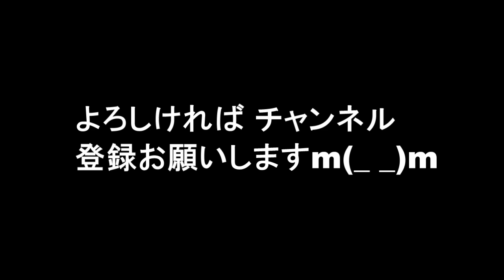【テレビ東京】古舘伊知郎×千原ジュニア×坂上忍、おしゃべりオジサンによるトーク番組がスタート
昨年末に放送され、好評を博した特番『華麗なる雑談～古館とュニアと○○～』が、『おしゃべりオジサンと怒れる女（仮）』
としてレギュラー化。

関連動画

古賀茂明と古舘伊知郎が報ステでバトル…古賀氏「I am not Abe」と書いた紙を生中継で広げる【放送事故】

【放送事故】坂上忍の発言にピー音間に合わず。ダウンタウンなう2015.8月放送

古舘伊知郎 降板
古舘伊知郎 再始動
古舘伊知郎 報道ステーション
古舘伊知郎 息子
古舘伊知郎 年収
古舘伊知郎 韓国人
古舘伊知郎 後任
古舘伊知郎 離婚
古舘伊知郎 降板 理由
古舘伊知郎 降板 後任
古舘伊知郎 降板 動画
古舘伊知郎 降板 なぜ
古舘伊知郎 降板 2ch
古舘伊知郎 降板会見
古舘伊知郎 降板 理由 文春
古舘伊知郎 降板 古賀
古舘伊知郎 報道ステーション 降板
古舘伊知郎 報道ステーション 最終日
古舘伊知郎 報道ステーション 動画
古舘伊知郎 報道ステーション 最後
古舘伊知郎 報道ステーション 女子アナ
古舘伊知郎 報道ステーション ギャラ
古舘伊知郎 報道ステーション 後任
古舘伊知郎 報道ステーション 最終回
古舘伊知郎息子学校
古舘伊知郎 息子 バンド
古舘伊知郎 息子 画像
古舘伊知郎 年収12億
古舘伊知郎年収は
古舘伊知郎 後任 予想
古舘伊知郎 後任 富川
古舘伊知郎 後任 富川悠太
古舘伊知郎 後任候補
古舘伊知郎 後任 福澤
古舘伊知郎 後任は
古舘伊知郎 後任 渡辺
古舘伊知郎 後任 宮根
古舘伊知郎
古舘伊知郎 実況
古舘伊知郎 妻
古舘伊知郎 身長
古舘伊知郎 ラジオ
古舘伊知郎 視聴率
古舘伊知郎 名言
古舘伊知郎 番組
古舘伊知郎息子
古舘伊知郎 実況 sasuke
古舘伊知郎 実況 f1
古舘伊知郎 実況 まとめ
古舘伊知郎 実況 素材
古舘伊知郎 実況 2ch
古舘伊知郎 実況 プロレス
古舘伊知郎 妻 画像
古舘伊知郎 視聴率 忠臣蔵
古舘伊知郎 名言集
古舘伊知郎 名言 筋肉番付
古舘伊知郎 名言 f1
古舘伊知郎 名言 プロレス
古舘伊知郎 報道ステーション youtube
古舘伊知郎 報道ステーション コメンテーター
古舘伊知郎息子画像
千原ジュニア 結婚
千原ジュニア 嫁
千原ジュニアのヘベレケ
千原ジュニア 彼女
千原ジュニア 嫁 画像
千原ジュニア 事故
千原ジュニア 結婚相手
千原ジュニア 車
千原ジュニア 結婚相手 画像
千原ジュニア 結婚相手 写真
千原ジュニア 結婚相談所
千原ジュニア 結婚相手 年齢
千原ジュニア 結婚相手 羽田空港
千原ジュニア 結婚式
千原ジュニア 結婚 年齢
千原ジュニア 嫁 写真
千原ジュニア 嫁 画像 フライデー
千原ジュニア 嫁 名前
千原ジュニア 嫁 フライデー
千原ジュニア 嫁 かわいそう
千原ジュニア 嫁 羽田空港
千原ジュニア 嫁 年齢
千原ジュニアのヘベレケ 動画
千原ジュニアのヘベレケ 次回
千原ジュニアのヘベレケ 放送日
千原ジュニアのヘベレケ 2016
千原ジュニアのヘベレケ 東海テレビ
千原ジュニアのヘベレケ youtube
千原ジュニアのヘベレケ 次回放送
千原ジュニアのヘベレケ 2015
千原ジュニア 彼女 フライデー
千原ジュニア 彼女 現在
千原ジュニア 彼女 最新
千原ジュニア 彼女 歴代
千原ジュニア 彼女 大島麻衣
千原ジュニア 彼女 km
千原ジュニア 彼女 フライデー 画像
千原ジュニア 彼女 画像
千原ジュニア 嫁 画像 2ch
千原ジュニア 事故前
千原ジュニア事故前の顔
千原ジュニア 事故 顔
千原ジュニア 事故 画像
千原ジュニア 事故 写真
千原ジュニア 事故前 顔
千原ジュニア 事故 ヘルメット
千原ジュニア 事故前 画像
千原ジュニア 結婚相手 名前
千原ジュニア 結婚相手 出身地
千原ジュニア 結婚相手 フライデー
千原ジュニア 結婚相手 空港
千原ジュニア 車 動画
千原ジュニア 車 グロリア
千原ジュニア 車 フライデー
千原ジュニア 車 画像
千原ジュニア 車 運転
千原ジュニア 車 値段
千原ジュニア
千原ジュニア バイク
千原ジュニア ダラケ
千原ジュニア 身長
千原ジュニア 妻
千原ジュニア cm
千原ジュニア 嫁 バイト
千原ジュニア 嫁 ヘベレケ
千原ジュニア 嫁 テレビ出演
千原ジュニア 嫁 年
千原ジュニア 嫁 テレビ
千原ジュニア 嫁 羽田
千原ジュニア 嫁 へべれけ
千原ジュニア 嫁 弁当屋
千原ジュニア 嫁 名前 りな
千原ジュニア 事故 松本
千原ジュニア 事故 場所
千原ジュニア 事故 バイク
千原ジュニア 事故前の画像
千原ジュニア 事故 せいじ
千原ジュニア 事故 仰天ニュース
千原ジュニアのヘベレケ 2017
千原ジュニアのヘベレケ 関西
千原ジュニアのヘベレケ 第16弾
千原ジュニアのヘベレケ 2016年12月29日
千原ジュニアのヘベレケ ジュニア妻乱入 ヤフーもザワつく新年会sp
千原ジュニアのヘベレケ dvd
千原ジュニアのヘベレケ 大川
千原ジュニアのヘベレケ 第16弾 12月29日
千原ジュニアのヘベレケ 忘年会
千原ジュニア バイク ヘルメット
千原ジュニア バイク 肌着
千原ジュニア バイク アメトーク
千原ジュニア 車椅子
千原ジュニア 身長体重
千原ジュニア 妻 りな
千原ジュニア 妻の名前
千原ジュニア 妻 リナ
千原ジュニア 妻 テレビ
千原ジュニア 妻 写真
千原ジュニア 妻 フライデー
千原ジュニア 妻夫木
千原ジュニア cm けん
千原ジュニア cm にけつ
坂上忍ブログ
坂上忍 骨折
坂上忍 元彼女
坂上忍 家
坂上忍 彼女
坂上忍 犬
坂上忍 嫌い
坂上忍 小林麻耶
坂上忍ブログ 犬
坂上忍ブログ アメブロ
坂上忍ブログ 家
坂上忍ブログ 炎上
坂上忍ブログ 高木ブー太郎
坂上忍ブログ 上沼恵美子
坂上忍ブログ パグゾウ
坂上忍ブログ リク
坂上忍 家を建てる
坂上忍 家を買う
坂上忍 家 場所
坂上忍 家 木更津
坂上忍 家を建てる 最終回
坂上忍 家 完成
坂上忍 家を建てる 完成
坂上忍 家を建てる 場所
坂上忍 彼女 土肥美緒
坂上忍 彼女 画像
坂上忍 彼女 白石まるみ
坂上忍 彼女 写真
坂上忍 彼女 写真 フライデー
坂上忍 彼女 フライデー
坂上忍 彼女 名前
坂上忍 彼女 ドリちゃん
坂上忍 犬のしつけ
坂上忍 犬 しつけ
坂上忍 犬 名前
坂上忍 犬 5番目
坂上忍 犬 保護犬
坂上忍 犬 動画
坂上忍 犬 死んだ
坂上忍 犬 シーズー
坂上忍 嫌いな芸能人
坂上忍 嫌いな人
坂上忍 嫌いな俳優
坂上忍 嫌いな子役
坂上忍 嫌いな食べ物
坂上忍 嫌いな芸人
坂上忍 嫌いな
坂上忍 嫌い芸能人
坂上忍 小林麻耶 罵り合い
坂上忍 小林麻耶 恋愛
坂上忍
坂上忍 離婚
坂上忍 競艇
坂上忍 子役
坂上忍 事務所
坂上忍 身長
坂上忍 年齢
坂上忍 昔
坂上忍 家族
坂上忍 家を買う キッチン
坂上忍 家買う
坂上忍 家を買った
坂上忍 家を買う 音楽
坂上忍 家を買う 歌
坂上忍 家を買う 不動産
坂上忍 家を建てる 完結
坂上忍 家族構成
坂上忍ブログ 酵素
坂上忍 競艇 結果
坂上忍 競艇 2016
坂上忍 競艇 今年
坂上忍 競艇予想
坂上忍 競艇 グランプリ
坂上忍 競艇 賞金王
坂上忍 子役 ドラマ
坂上忍 子役 対談
坂上忍 子役 ありがとう
坂上忍 事務所 バーニング
坂上忍 事務所 スカウト
坂上忍 身長 体重
坂上忍 身長 サバ
坂上忍 昔 女優
坂上忍 昔の写真